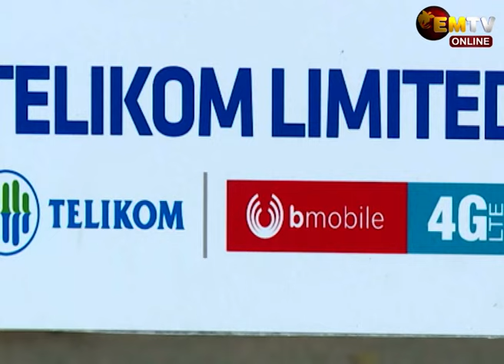TELIKOM TRAINING COLLEGE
Telikom Limited has issued a statement to clarify recent public speculation regarding the sale of its Training College in Lae, Morobe Province.

The company confirmed that it is the legal owner of the College, which has historically been a key institution in training skilled telecommunications professionals for both Telikom and other industries in Papua New Guinea (PNG).